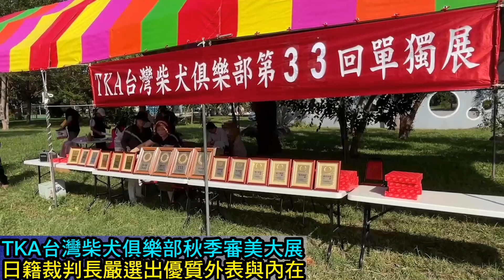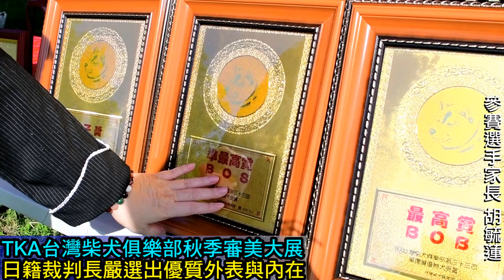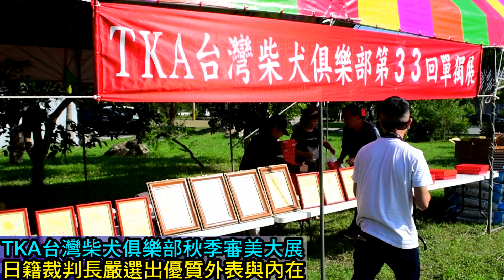TKA台灣柴犬俱樂部33回大賽，優秀選手走秀定勝負!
【記者周厚賢/員林報導】
每一年春、秋兩季皆會舉辦單獨展選秀活動的TKA台灣柴犬俱樂部於十一月初再於員林市南區公園舉辦選美比賽，在柴犬的故鄉-日本的比賽裁審查員上田 諭先生以嚴謹、公正的態度決選出毛色、耳朵多、牙齒、尾巴及四肢位置及內在的個性..多重標準的審視下，從中決選出優秀的犬隻並頒發獎杯及獎品。能在日籍審查員嚴選之下奪得優秀的犬隻不只是飼主無限的榮耀；有獎狀的小柴更會是優秀品種的代言人，而能在日後的繁衍工作上有的崇高的地位。

「柴犬比賽的標準就跟我們人類的選美標準一樣，骨架、美姿美儀，毛色及毛量、穩定度..這些都是選擇的依據」TKA台灣柴犬俱樂部會長蘇文龍表示，從競賽中跟主人走台步的過程中就能依照肢態看出優劣。加上柴犬本身特有的穩定性高的特性是最適合比賽的犬種，因此俱樂部每年春秋兩回的競賽中，都能有眾多的柴犬飼主帶著心愛的寶貝參加，期待自己的千金及公仔能夠儀表端莊的得到審查員的青睞而成為光耀門楣。也因為柴犬的顏值及個性慎能得到飼主的喜愛，讓原本只有日本繁衍的柴犬引進台灣後也陸續成為俄羅斯、大陸、美國加拿大..等國家民眾熱衷飼養的寵物犬。

「因為柴犬因為安靜不聒噪也超愛乾淨是最適合小家庭飼養的寵物」在朋友介紹下兩年前開始飼養柴犬的民進黨彰化縣黨部副值執行長賴澤民表示，因為家居公寓的面積不大且又不能飼養神經質高的犬隻，於是養了小柴之後讓他深深享受有寵物的樂趣。他認為柴犬的服從性家而且忠誠度高，再加上幾乎少有體味的優點是最適合當成全家的一員，所以只要跟同好談起柴犬經都會有說不完的話題。